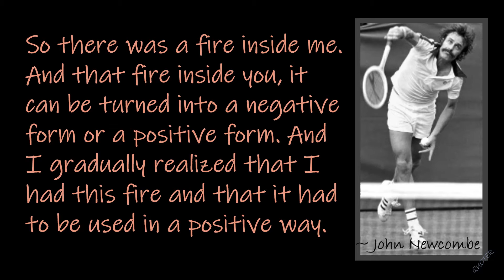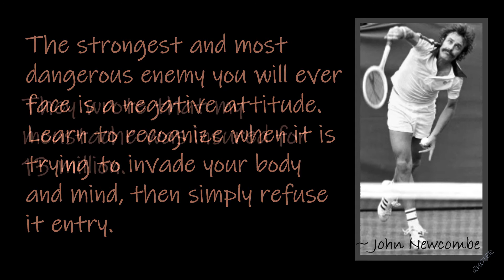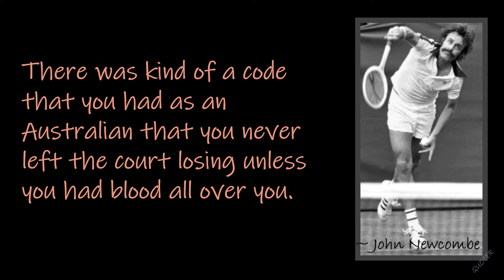QUOTES: John Newcombe Professional Tennis Player!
John Newcombe (1944 -   ) is a former tennis player from Australia who is one of the few men to have attained a world No. 1 ranking in both singles and doubles. he won seven singles titles and a former record 17 men's doubles titles.

Images are from Pixabay and/or from Google images with the license “Public Domain”, “Free to share and use”, ““Free to modify, share, and use”, “Free to modify, share, and use commercially.”